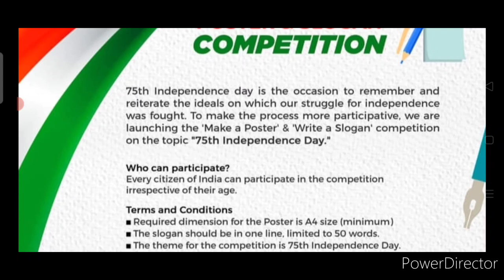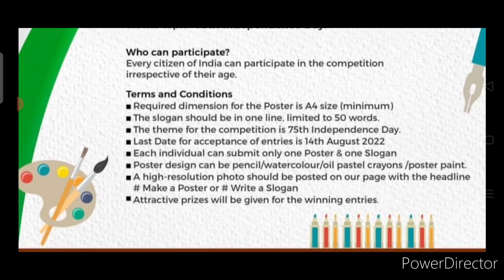Independence Day Competition Free🇮🇳Win Attractive Prizes🏆🥇Poster & Slogan🥰Online Competitions 2022🔥🔥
participate now

3 Best A4 size Drawing books set in affordable amount